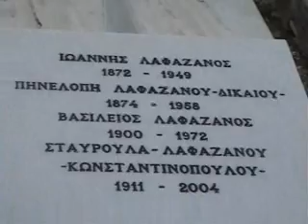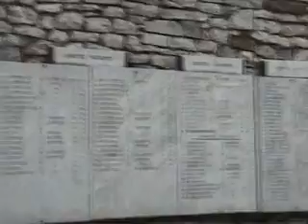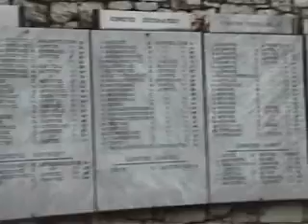visiting the dead in arfara cemitery with my sister and in Meligala PIGADA with Naki.wmv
Visiting The Lafazanos family  monument in Arfara cemitery with My Siste and the Pigada In Meligala with Naki